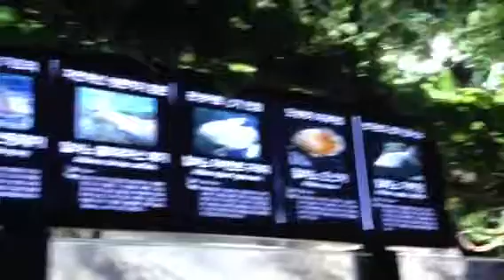Aquarium 6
Coex Mall